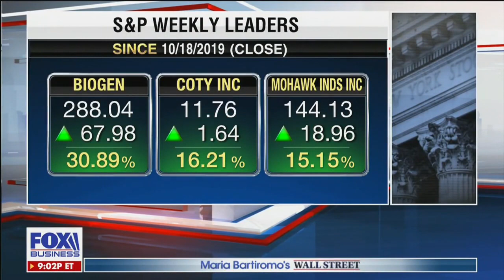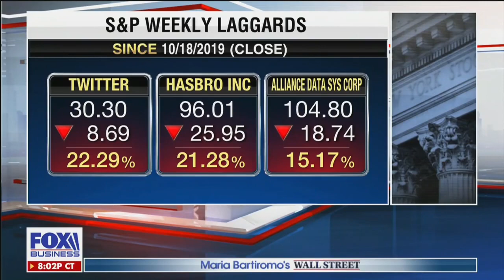David L. Bahnsen with Maria Bartiromo discussing investing under an​ Elizabeth Warren presidency.